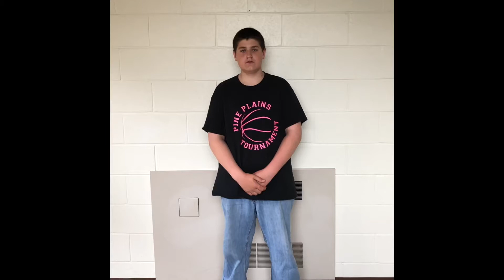Baby Face Nelson Project